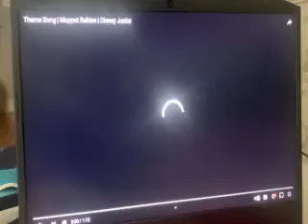MUPPET BABIES THEME 2018 SNEAK PEAK NOT A GO DIEGO GO SONG